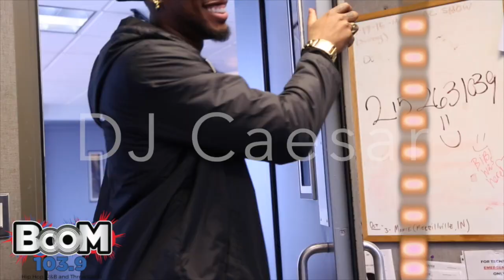B.O.B Shether: Does Nicki Minaj Stand A Chance Against Remy Ma?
B.O.B and DJ Caesar break it down! Is Nicki Minaj the Atlanta Falcons or Tom Brady?